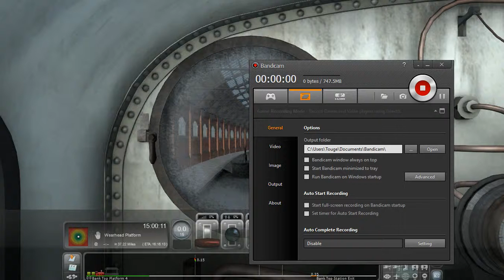Railworks tester.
XBL: JDMRTakumi / JDMPon3
PSN: JDM_Pon3
Steam: That Purple Pony

route by: DTG.
locomotive: Meshtools [J50]